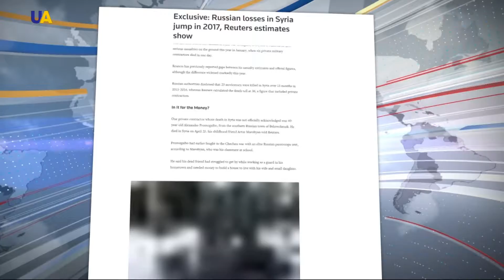Ruslar Suriyede elâk ola